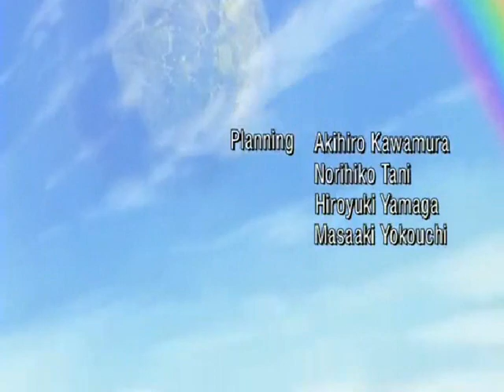TRAILER: Mahoromatic Review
Just because September is over doesn’t mean Gainax Month is! So watch as the Hero continues with one of the weirdest series Gainax decided to make…